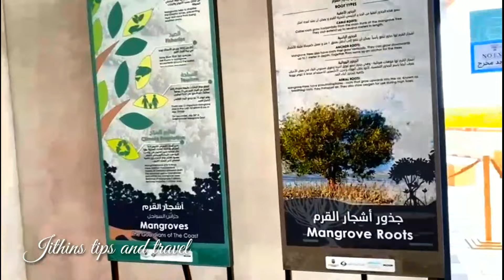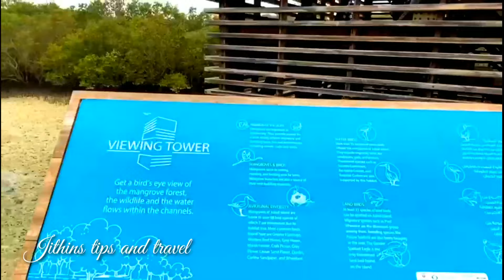AL Jubail Mangrove park/Abudhabi/kayaking /weekend travel/NEW TRAVEL DESTINATION /Mangrove Walk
Jubail Mangrove park-Abudhabi/kayaking /weekend travel/NEW TRAVEL DESTINATION /Mangrove Walk

Hai friends
 Welcome to JITHINS TIPS AND TRAVEL
Today we are going to Jubail island mangroves Walk
Escape the hustle of the city and explore a haven for avian and marine species native to Abu Dhabi at the serene Jubail Mangrove Park, a sanctuary that offers incredible photo opportunities.

This jewel in Abu Dhabi’s crown is home to meandering boardwalks that allow you to wander through the mangroves, discovering a nature-rich side to Abu Dhabi and spotting an array of wildlife, from turtles to herons, gazelle and more. Birdwatchers, nature-lovers and photographers will be in their element here.

This one-of-a-kind, family-friendly park aims to enhance awareness, appreciation and understanding of the important ecological function of the city’s mangrove habitats, which not only support biodiversity and protect the Abu Dhabi coastline but also help prevent climate change by sucking up carbon dioxide and other greenhouse gases and trapping them in their flooded soils for millennia. The stunning Jubail Mangrove Park is the first self-contained educational, nature and leisure destination of its kind in the emirate.

FAMILIES

Operating hours

Open now    |     09:00 am – 07:00 pm

Jubail Mangrove Park
Al Jubail Island - Abu Dhabi

Jithins tips and travel

Abudhabi_Al jubail_Island